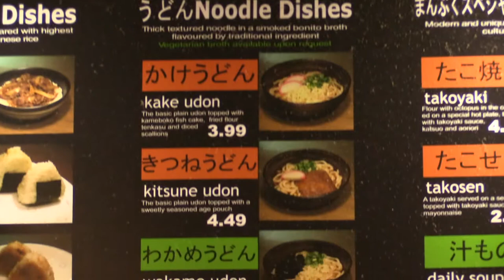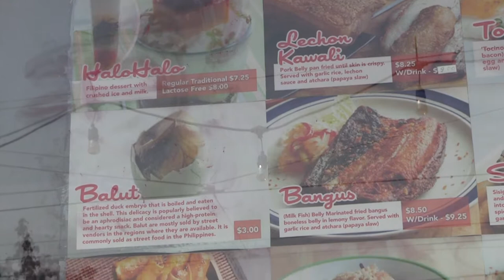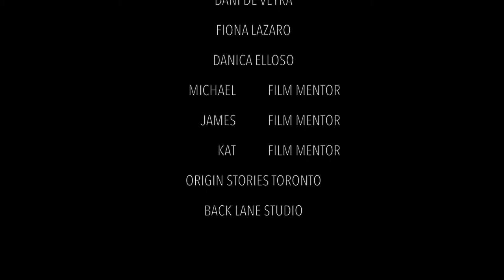OriginStories - Toronto in a Bite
Fiona, Dani and Danica take us around Toronto to show us their favourite authentic Japanese and Filipino restaurants

With sponsorship from ArtReach and Toronto Arts Council, Origin Stories is a free documentary workshop for newcomer youth. Participants are mentored by recent graduates at Back Lane Studios.

backlanestudios.ca